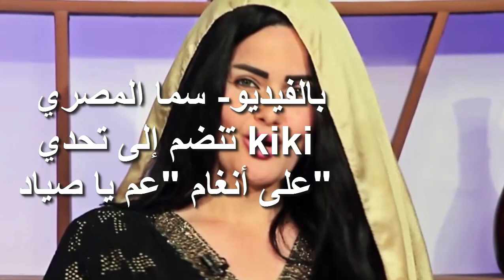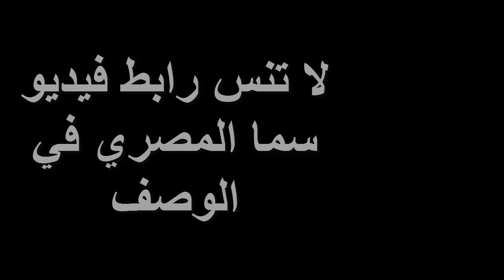سما المصري كيكي – كيكي - رقص سما المصري- تحدي كيكي - سما المصري لايف - كيكي الاصلية - سما المصري رقص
سما المصري كيكي كيكي رقص سما المصري kiki تحدي كيكي سما المصري لايف كيكي الاصلية سما المصري رقص دينا الشربيني كيكي رقصة كيكي رقصه كيكي دره كيكي كيكى كيكي الاصليه عصام الحضري كيكي سما المصري ساخنة اغنية كيكي درة كيكي كيكي دو يو لوف مي.

قناة سما المصري كيكي ياسمين رئيس عم يا صياد سما المصري ترضع قرد سما المصري بالمايوه دره ترقص كيكي سما المصري الشبشب يا احمد اغنيه كيكي ديو لوف مي.

رقصة كيكي الاصلية رقص لايف سما المصري رقص كيكي سما المصرى دينا الشربيني كيكي دينا الشربيني برنامج سما المصري دره اغاني سما المصري رقصه الكيكي.

كيكي دو يو لوف مي الاصليه حوادث كيكي كيكى الاصليه اغنية كيكي ديو لوف مي لايف غادة عبد الرازق كامل سما المصري انستقرام صور سما المصري افلام سما المصري تويتر سما المصري اليوم السابع سما المصري انستجرام مي سكاف فضايح سما المصري فضائح سما المصري.

سناب سما المصري فيفي عبده سما المصري برنامج ديني الأخبار الطقس سما المصري ساخنه يلا كورة kiki challenge راي اليوم المرصد.